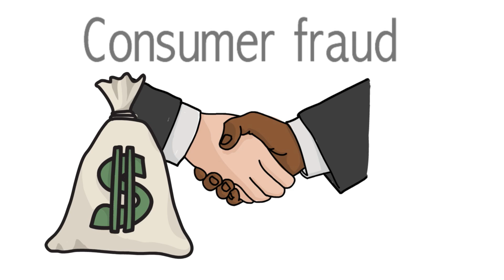What is consumer fraud? (ICPC)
At Investigation Counsel PC we are familiar with investigating and litigating many forms of consumer fraud. But what does it actually mean? This animation explains these scams and what victims should know.